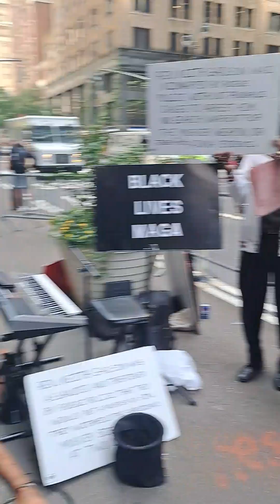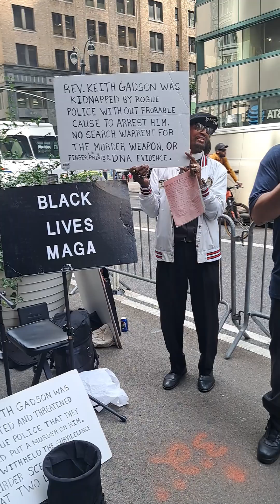Kamala Harris NYC hq rally and Protest 8/12/24